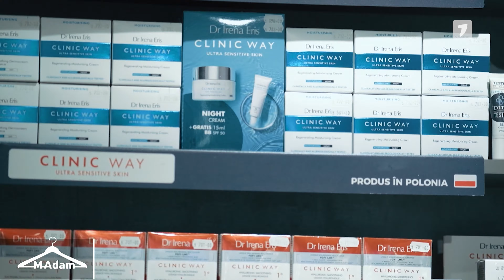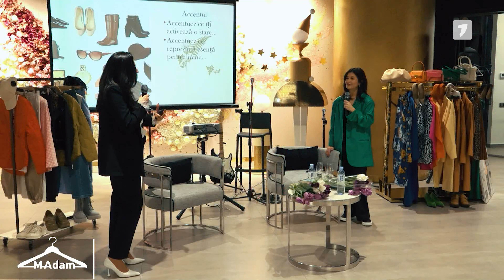M-Adam, ediția din 19.03.2023